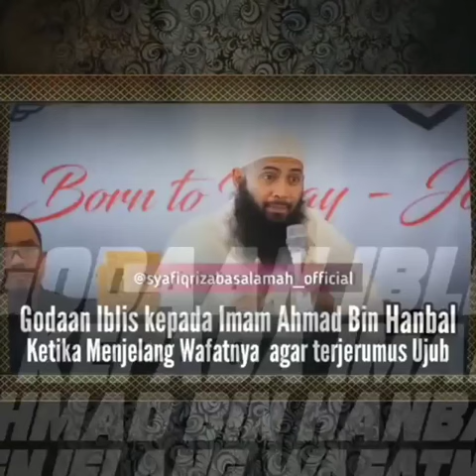godaan iblis kepada imam ahmad bin habal menjelang wafat nya ustadz syafiq Riza basalamah